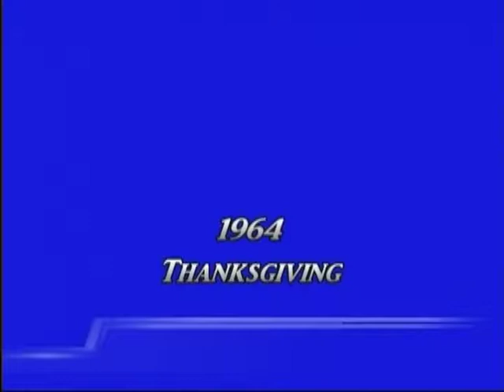Russell Family Movies Thanksgiving 1964